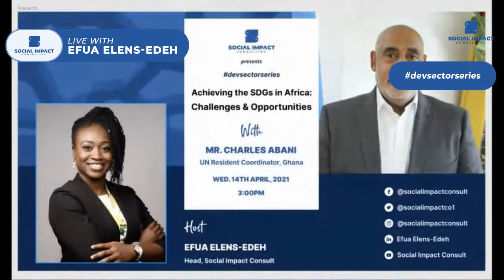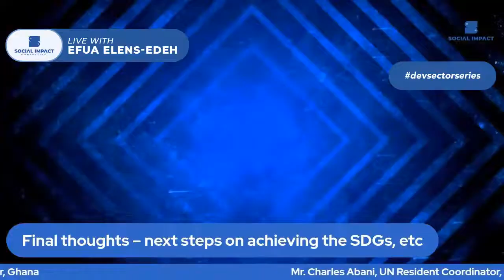Devsectorseries: Charles Abani UN Resident Coordinator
This episode of devsectorseries is going to be an enlightening one. I chatted with the UN Resident Coordinator, Ghana.

Join us and let's change the world together!